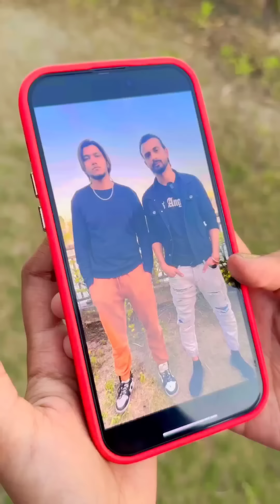Parul And Veer Indori Funny Video | The June Paul Comedy | Abraz Khan | Mayni Meraj | Oye Indori